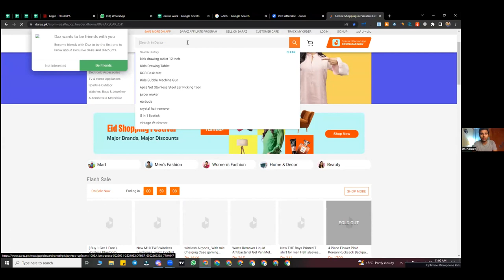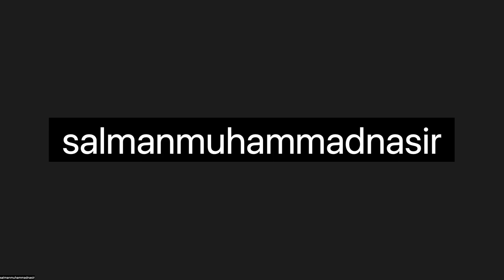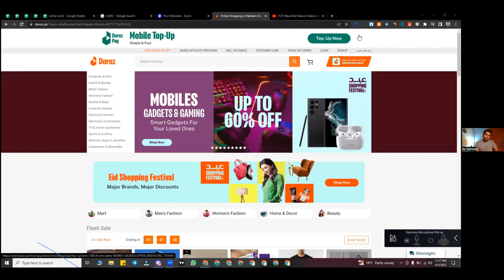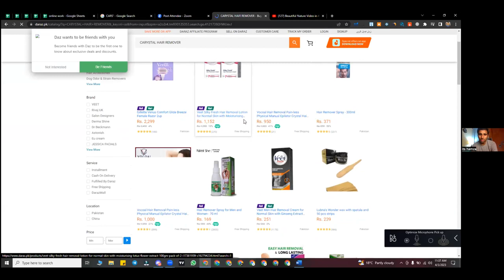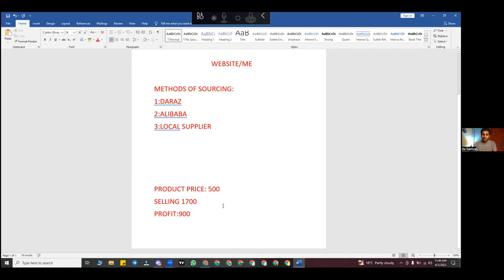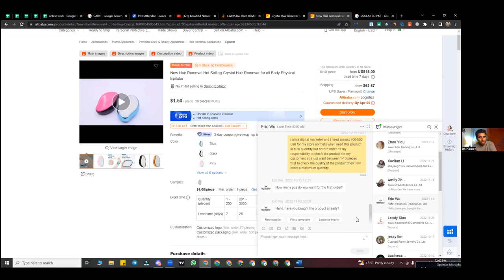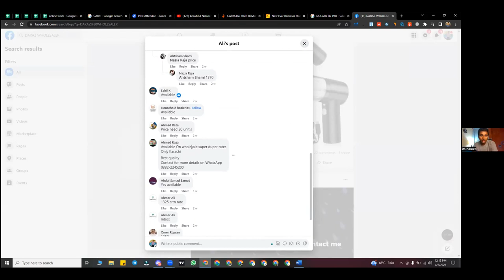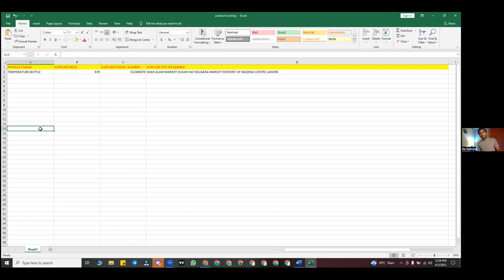Free Digital Marketing Shopify Drop Shipping Course By Sir. Hamza Lec.3 || Online Earning Ways 💸